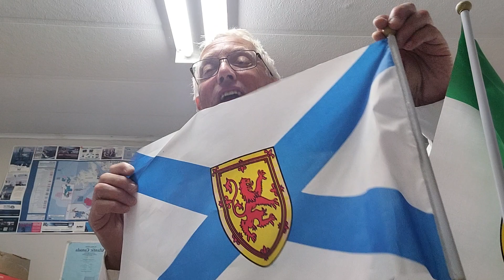KORY And LOVELY LINDA WOOD. 1st. ANNIVERSARY TRIBUTE VIDEO